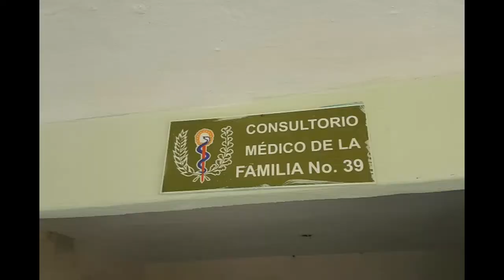Labores de remodelación en comunidad El Mamey de montañas de Cienfuegos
Más de seis meses han transcurrido desde que iniciaron en la comunidad El Mamey las transformaciones en el fondo habitacional e instituciones sociales. Cerca de una veintena de viviendas, el consultorio médico, la escuela y el círculo social, son obras que prevén concluir para el 26 de Julio.